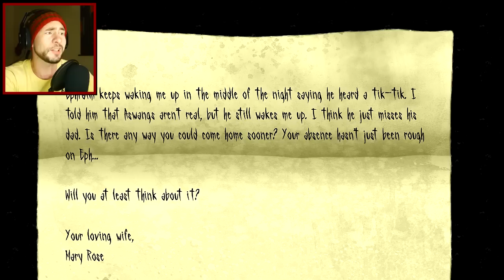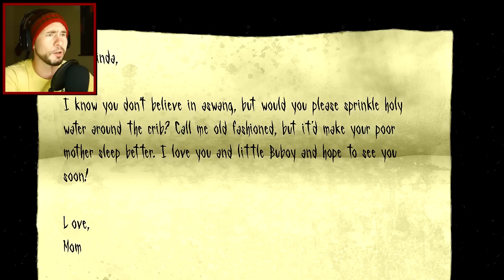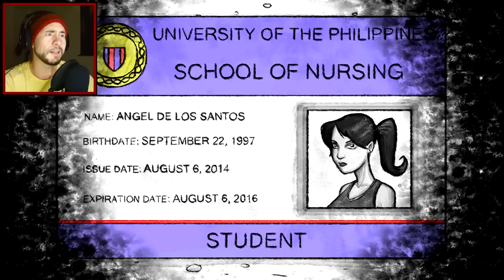Devastated Dreams ~ NEVERENDING NIGHTMARES SUCCESSOR!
Devastated Dreams is the spiritual successor to the critically acclaimed Neverending Nightmares.  I had a great time with that one when I played it, and this looks equally as awesome, if not more so.  Definitely check out the kickstarter page and back it if your interested.  The demo can be found there too.